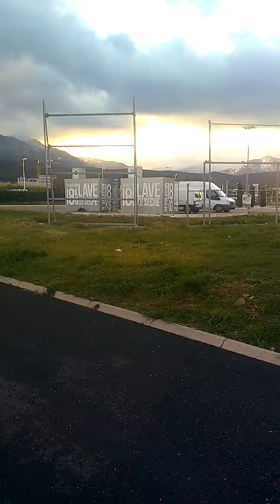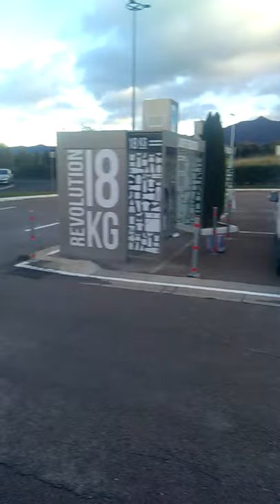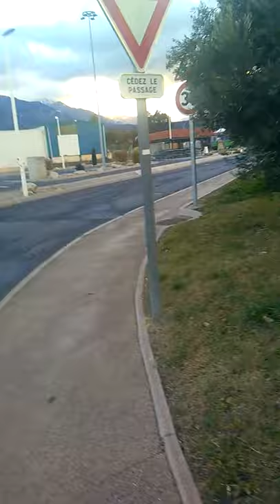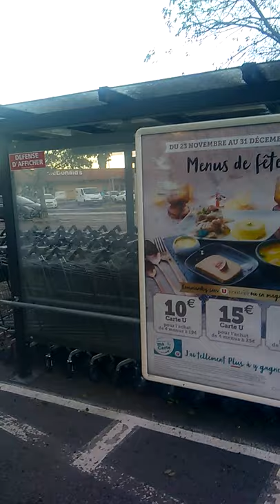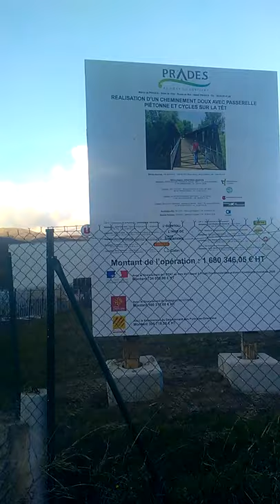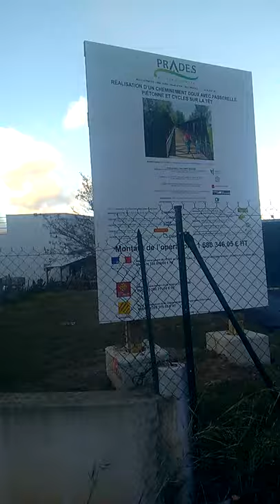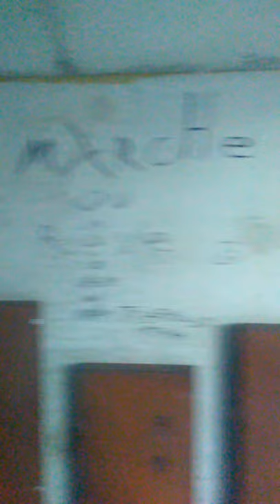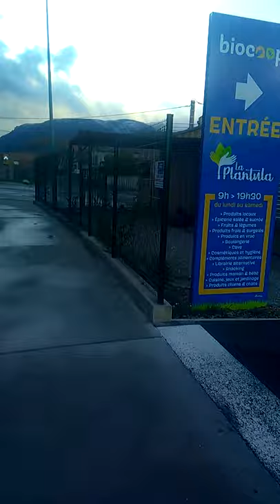Sur la liberté et l'origine de l'état + petit bonus récup